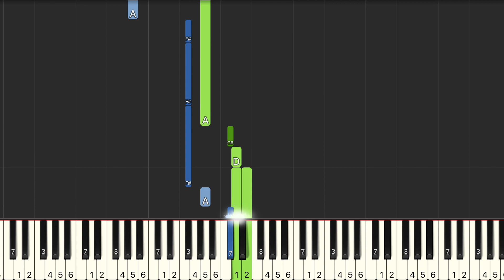王儷婷 Olivia Ong 海枯石爛 電影 真愛挑日子 中文主題曲 鋼琴教學 Synthesia 琴譜